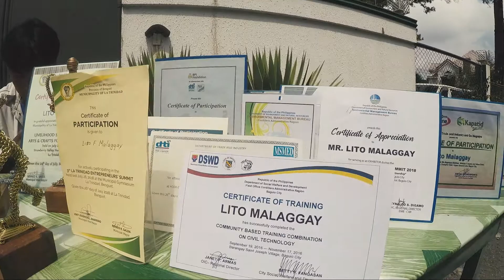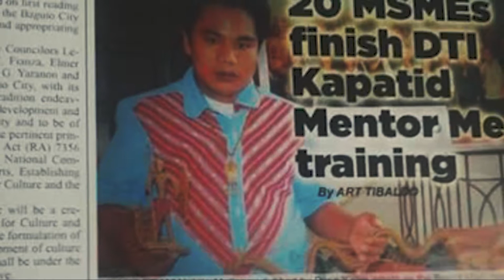Baguio Beneficiary of Livelihood Program for Arts and Crafts Souvenir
Title/ Subject: Baguio Beneficiary of Livelihood Program for Arts and Crafts Souvenir
Focal Office/ Agency/ Bureau: DOLE Cordillera Administrative Region (CAR) – Baguio Benguet Field Office
Program: DOLE Livelihood Program
Name of Beneficiary: Lito Malaggay
Location/ Region: Abra – Baguio City